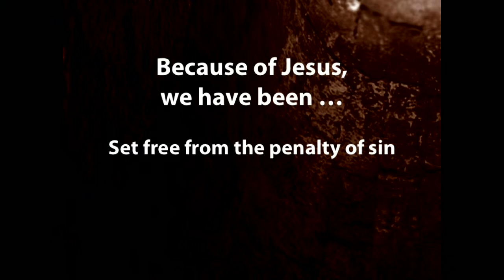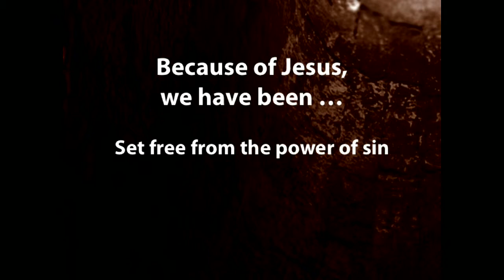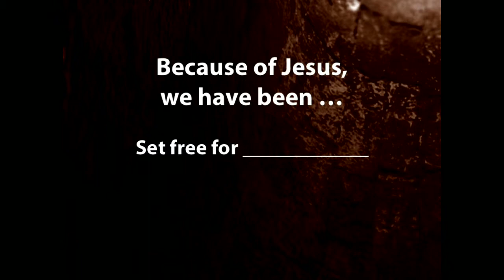Freedom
Speaker: Joel Enyart